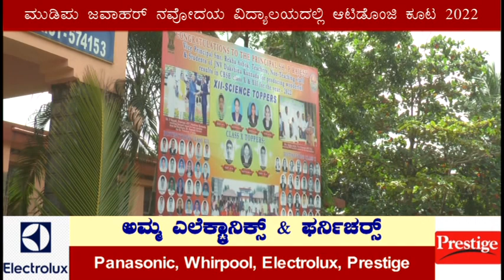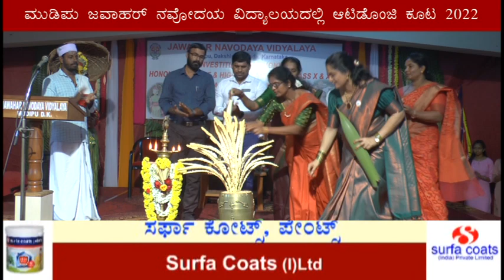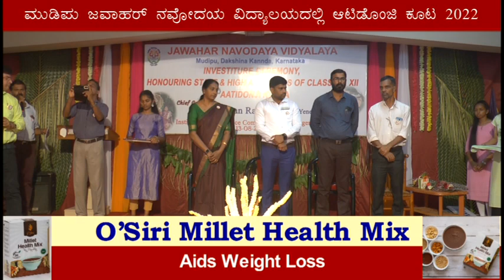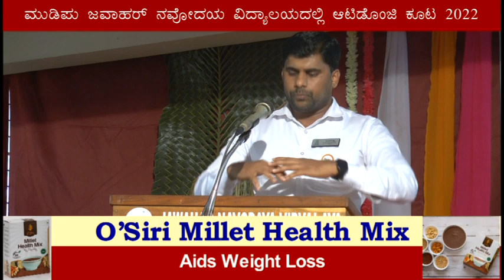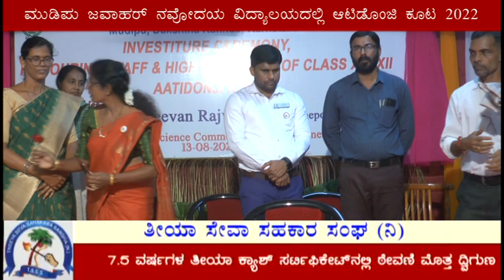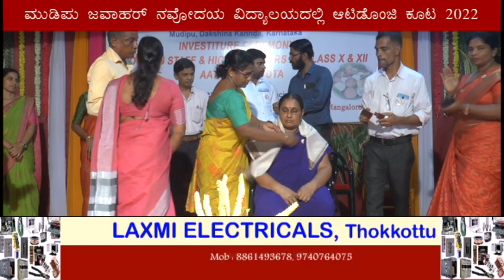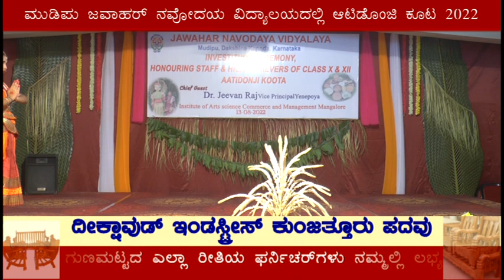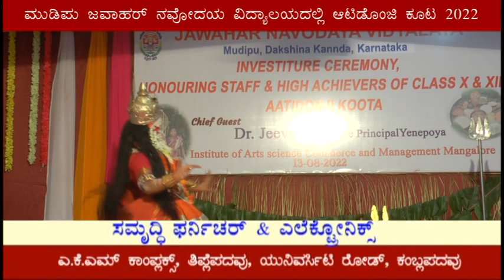Navodaya Vidyalaya/ಮುಡಿಪು ಜವಾಹರ್ ನವೋದಯ ವಿದ್ಯಾಲಯದಲ್ಲಿ ಆಟಿಡೊಂಜಿ ಕೂಟ 2022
abbakkatv# Navodaya Vidyalaya